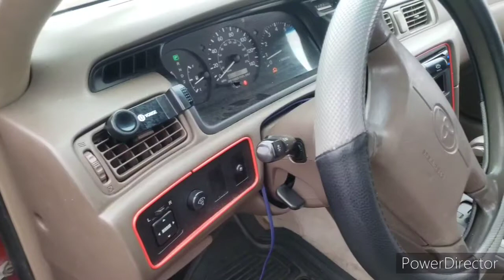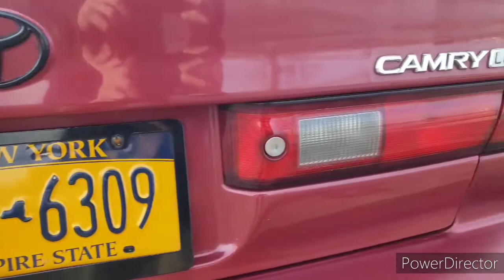PROJECT STARK!!! Its been a long time.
hey guys I know its been a while but here's a video of my 1998 Toyota Camry to make up for it. Miss you guys.
(I DON'T OWN NOR HAVE I PRODUCED ANY OF THE MUSIC IN THIS VIDEO)